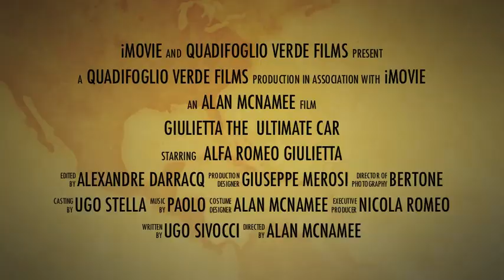Giulietta Movie Trailer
Giulietta Trailer